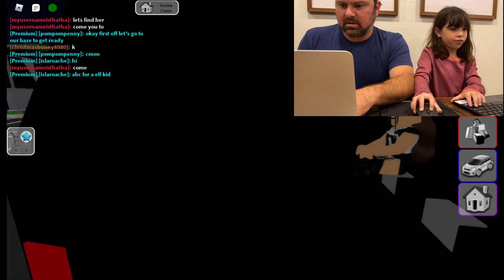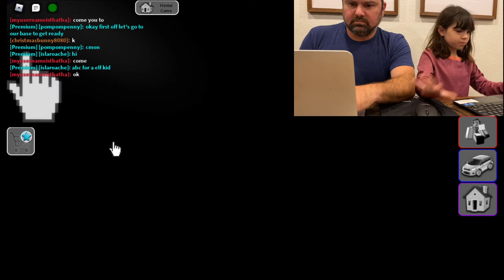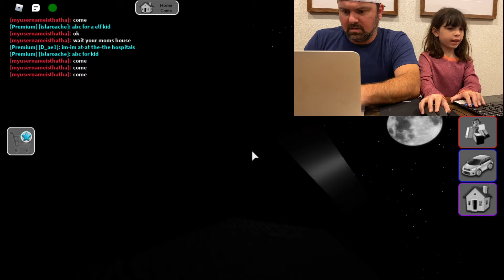Roblox Duo DJAJ Honeycutt and Penny PomPom: Brookhaven Cat Burglar Role Play